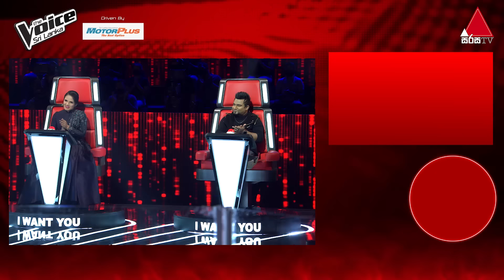Roy Jackson - Uyire Uyire | Blind Auditions | The Voice Sri Lanka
The Voice Sri Lanka

The Voice One of the most successful reality TV formats in the world. Extremely successful in 180 countries.
SRI LANKA’S NEWEST TELEVISION EXPERIENCE - The Voice Sri Lanka

The Voice is an international reality television singing competition franchise of Dutch origin. It is based on the reality singing competition The Voice of Holland, which was originally created by Dutch television producer John de Mol. The show's format features five stages of competition: producers' auditions, blind auditions, battle rounds, knockouts (since 2012), and live performance shows.

A combined 438 singers have won The Voice, The Voice Kids, The Voice Teens and The Voice Senior in 145 countries/regions. Each winner is given a recording contract, a monetary prize, and a title as that nation's "Voice".